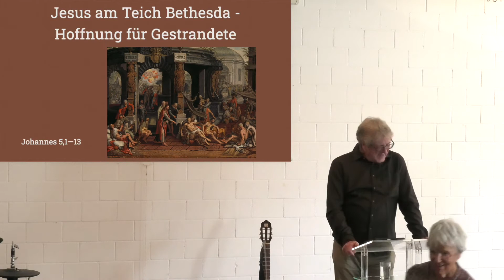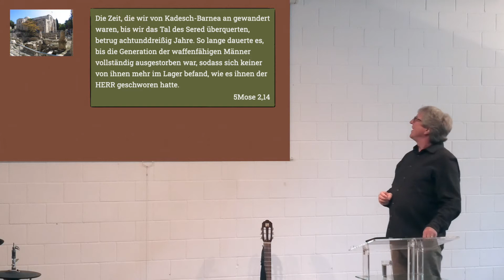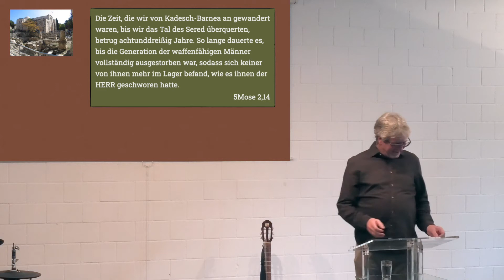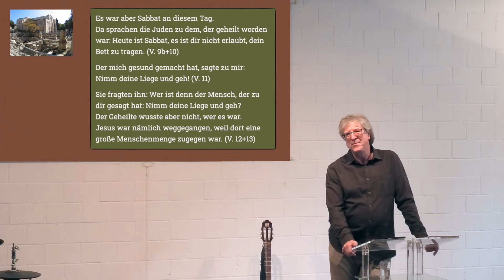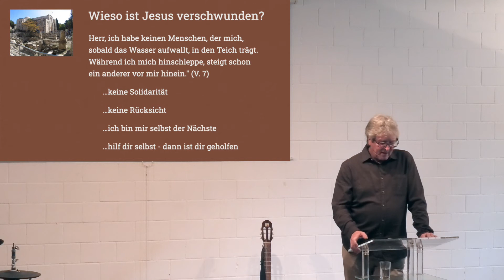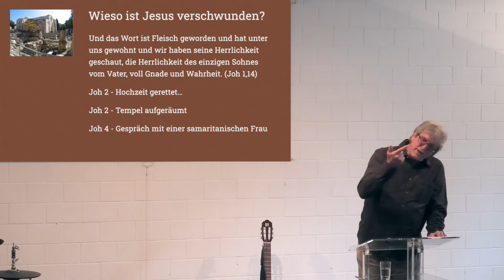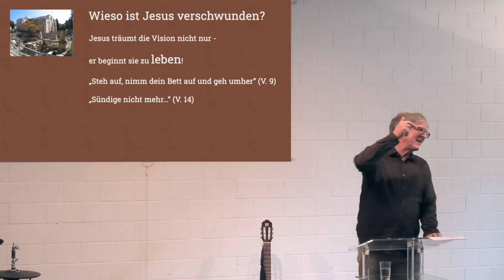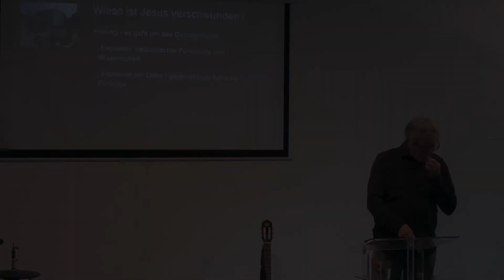Am Teich Bethesda - Heilung um jeden Preis?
Wieso heilte Jesus wohl nur einen Einzigen unter all den vielen Kranken...?